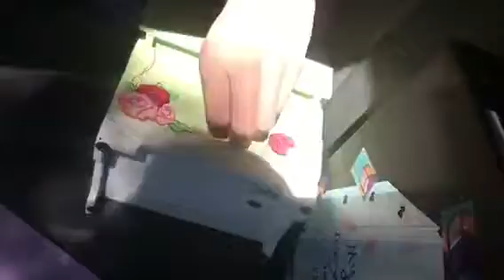Meeting My Best Friend~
I am so grateful that this was able to happen. Thank you Fuzzy for making this day so amishing and a day to remember. xoxo